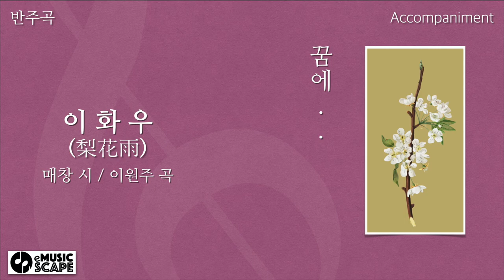"이화우(梨花雨)" Eb조 피아노 반주 Instrumental(Melody Guide) - 매창 시 / 이원주 곡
한국가곡 "이화우(梨花雨)" Eb조 피아노 반주 Instrumental(Melody Guide)
매창 시 / 이원주 곡